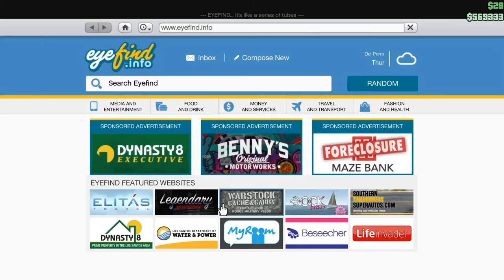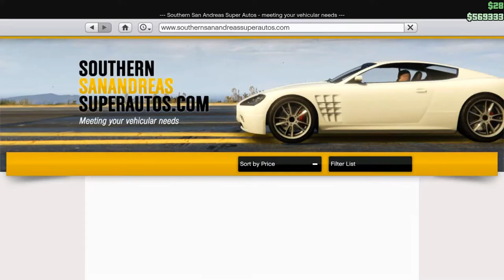Let's Play GTA5 Online: April Fools Day - Why is my office full of copies of the Duke O'Death?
"I think I'll play GTA5 Online."

"Aaaaaaand my office is full of cars."

Game Play Date: April 1, 2017 (April Fools Day...is there an 's in that?)